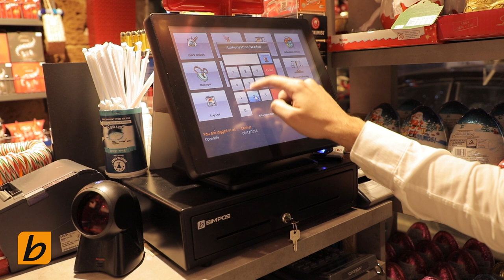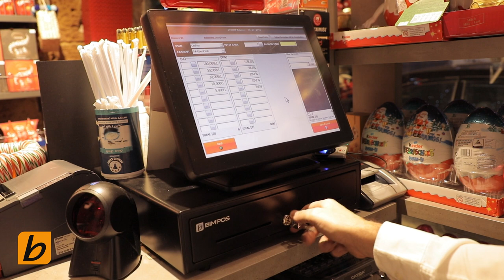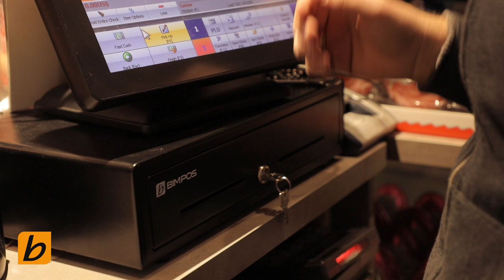Theft proof Smart Cash Drawer with BIM POS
A smart cash drawer that prevents employee theft by 78%. It detects manual and software drawer kicks with full reporting and beeping. Customized configuration by station and business.